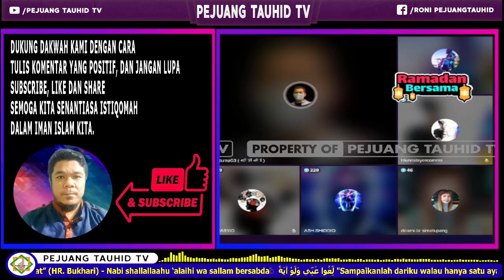MSIONARIS IBU DEARNI DIBIMBING BANG ZUMA MENDEKATI HIDAYAH